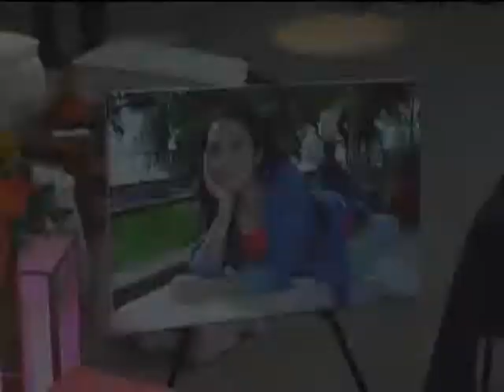15 de CECILIA MUÑOZ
PROGRAMA SIN ALIENTO 07-07-13